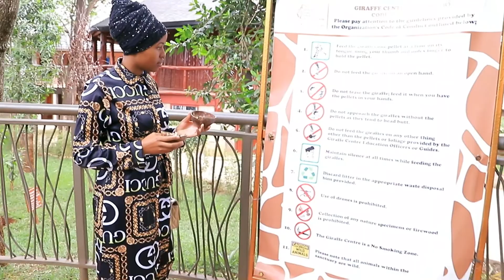Amazing Places to Visit in Nairobi, Kenya /Giraffe Centre /Travel Vlog